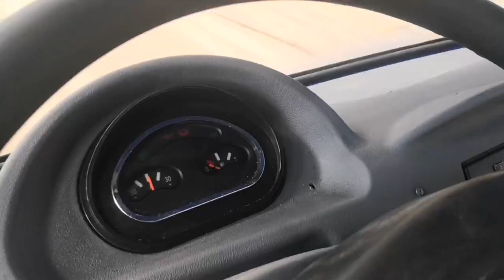Aoling motor diesel tricycle reliable and affordable guta aboboyaa